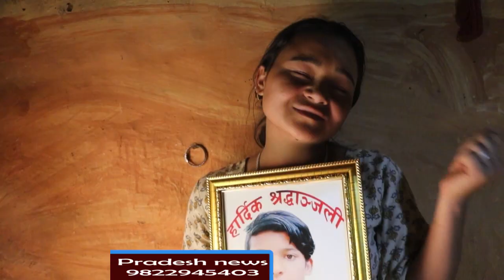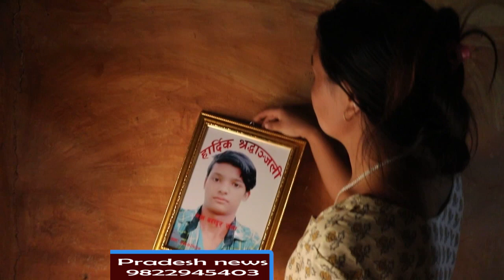आफैले दागबत्ती दिएर आकी श्रीमती श्रीमान फर्कने बाटो कुरी बसेकी छिन asmita